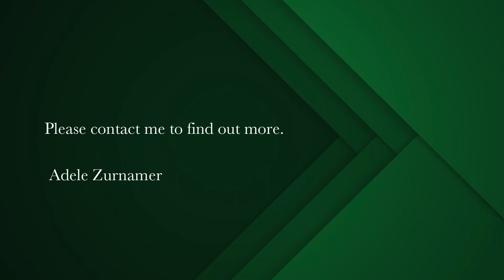3 bedroom townhouse for sale in Mykonos | Pam Golding Properties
Villa with amazing views in club Mykonos resort

Exclusive mandate: Lovely 3 bedroom recently refurbished apartment for Sale. This spacious villa has the most captivating views.( the virtual tour is a must- taken before the upgrade, however the views remain the same) Fully furnished with telephone line, dstv and cleaning service. Outside braai overlooking the marina as well as a covered outside patio for summer evenings. Access to the Casino, heated indoor pool, resort activities, restaurants, ,pools, 24 hour security and much more. You can spend your holidays with this lovely view of the marina. Single garage included. Possibility of renting through club Mykonos rental pool when you are not utilising the Kaliva, makes this an excellent investment.